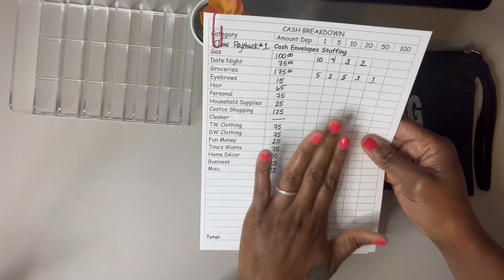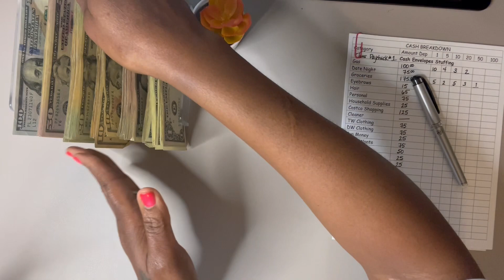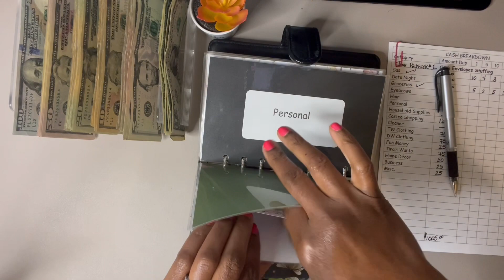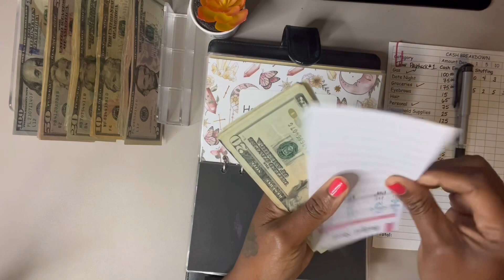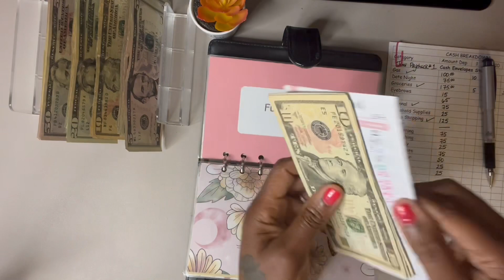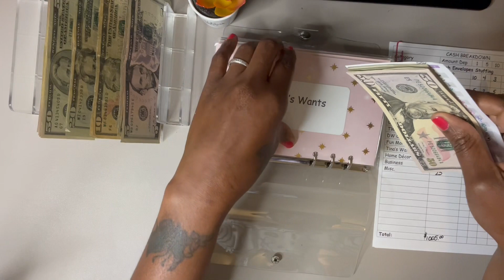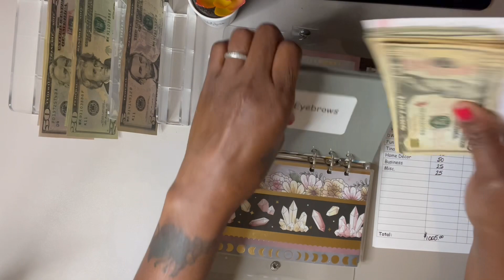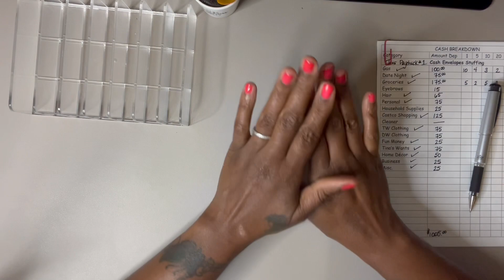June 2023 Paycheck #1 | Cash Envelopes Stuffing | $1005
Hello all 👋🏿!  Thank you so much for tuning in.  Today I am stuffing my June Paycheck #1.  So sit back, relax, and stuff with me.

When I get 1,000 subscribers, I will have my fourth giveaway!

Upside: Check out this free app that gets you cash back on gas and other errands!

Rakuten: Hey! I use Rakuten whenever I shop to get Cash Back. Thought you might wanna sign up, since it’s almost like getting paid to shop. Btw it’s free 🤠 Join with my invite to get $30 after you spend $30 👇

Happy Mail 💜❤️💙
Tina Wallace